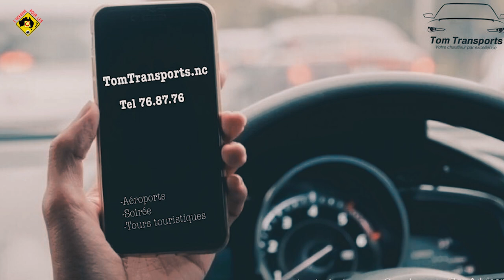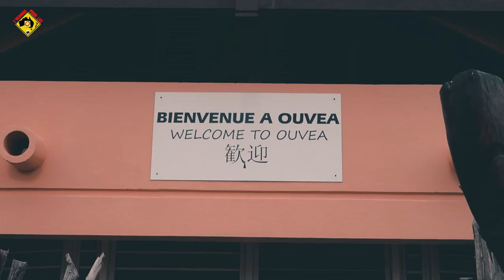Dirécton l'île d'Ouvéa, Vlog Nouvelle-Calédonie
Je me dirige vers les îles loyautés et première île : Ouvéa ( l’île la plus proche du paradis). Pour s’y rendre vous devez prendre l’avion local (Air Calédonie). Je suis arrivé sans aucune réservation totalement  à l’aventure, et je peux veux garantir le stop marche très bien sur les îles !
Ouvéa est l'un des plus beaux atolls du Pacifique, avec sa plage de sable blanc qui s'étend sur 25 km, caressée par une eau limpide et turquoise à vous couper le souffle. Longue de 35 km et large par endroit de moins de 40 mètres, l'île est traversée du nord au sud par une unique route. Les habitants d'Ouvéa puisent leurs origines dans les migrations polynésiennes et mélanésiennes.Pour le logement, je suis resté 10 jours au camping de Lékine  près du pont de Mouly au sud de l’île, un cadre de rêve ! Pour la nourriture, il est assez facile de trouver des petits restaurants.

BON PLANS
▸ Devis gratuit vers  l'Australie à partir de 859 euros A/R

JOBS